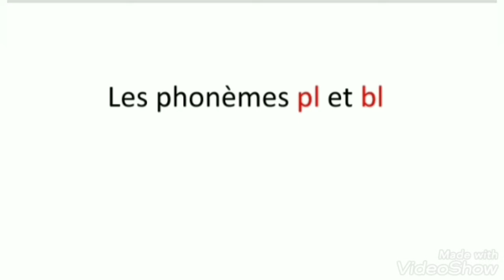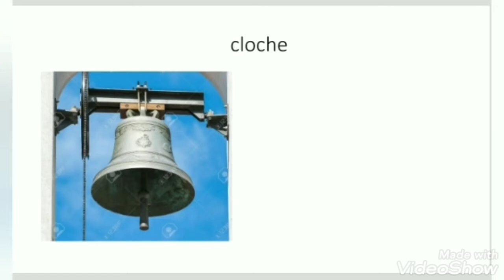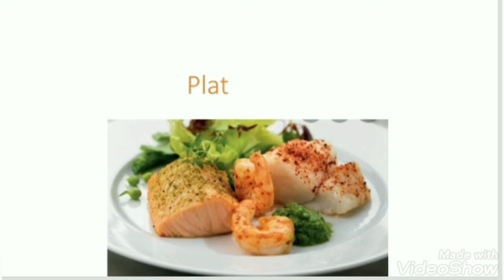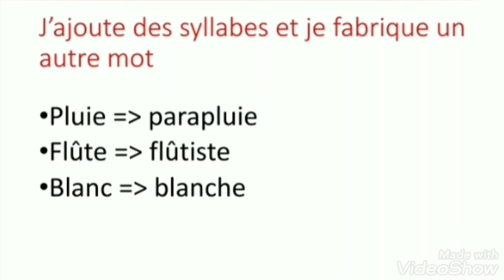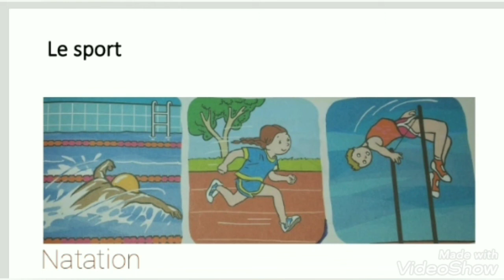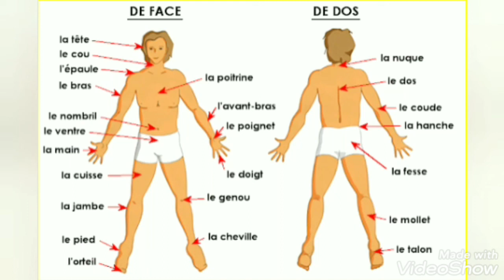CP / Français, Les phonèmes (pl) et (bl) Prof: khadija El Hassnaoui